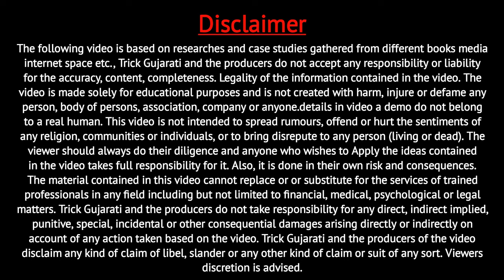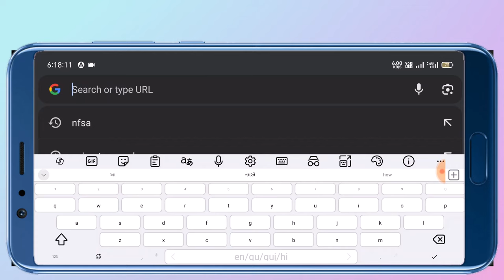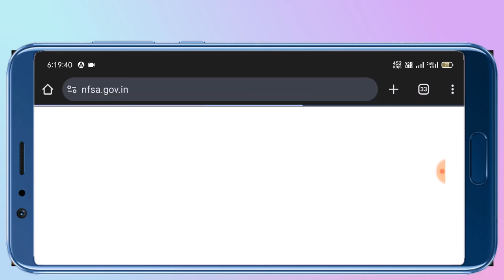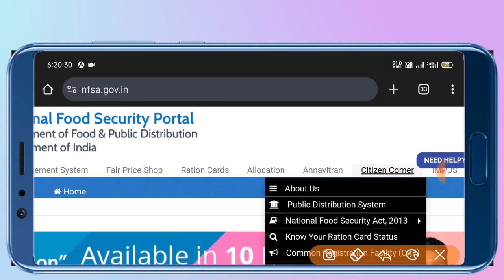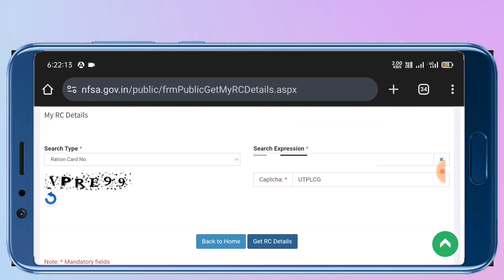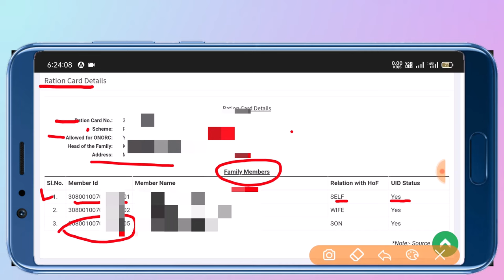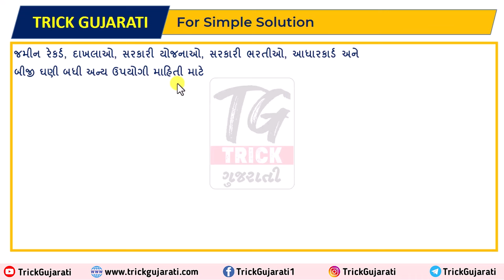રેશનકાર્ડ મેમ્બર I'd કેવી રીતે જાણવું | મેમ્બર I'd મેળવો મોબાઈલથીHow to know Ration Card Mamber I'd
મિત્રો આ વિડયોમાં રેશનકાર્ડ ના મેમ્બર આઈડી કેવી રીતે જાણી શકાય તેના વિશે માહિતી આપવામાં આવી છે

My Equipments:
Samsung SSD
Copyright Desclaimer under section 107 of ther Copyright Act. of 1976, allowance if made for "fair use" for purposes us criticism comment, news reporting, teaching, scholarship, edcation  and research. fair use permitted by copyright statute that might otherwise be infringing by Non profit, educational or personal use tips the ba;ance in faver of fair use.